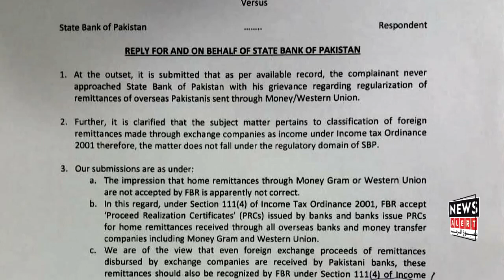Hafiz Ahsaan Ahmad Khokhar Grievance Commissioner | Regularization of Remittances